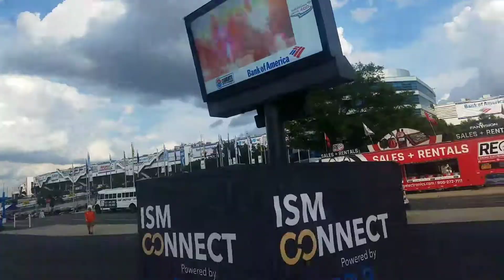At Charlotte roval!